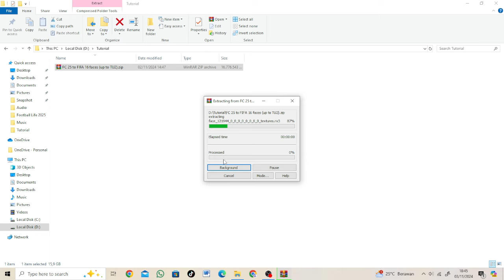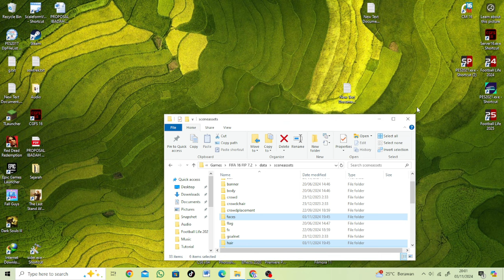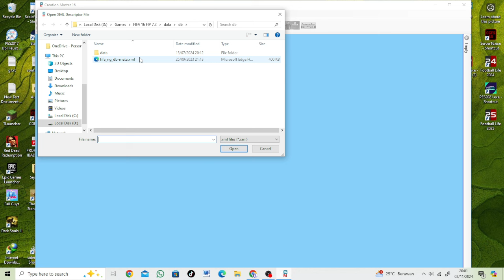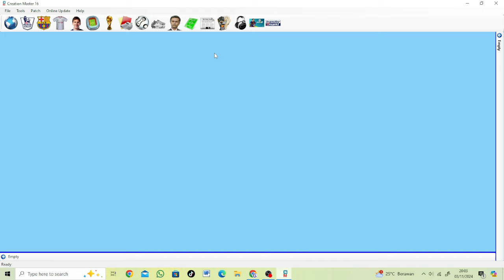FIFA 16 PC FACEPACK CONVERSION FROM EA FC 25 (4720 Faces) TU2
► Notes
Compatible With FIFA 16 PC FIP V7
You Can use this on my FIFA 18 FIP 7.2 UEFA C Update
Size 16gb (download)

► Credit : Skoczek

00:00 Faces
18:46 Tutorial

► Music Credits